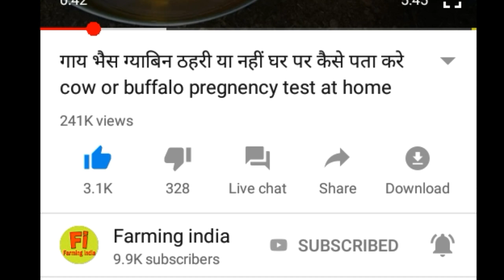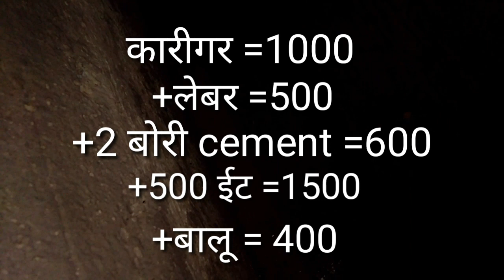Gay Bhains Ki Chara Charne Ki Khor Khurli Kaise Banaye,Dairy Farm Shed Design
Dairy farm me Gay Bhains Ki Chara Charne Ki Khor Khurli Kaise Banaye,pashuyo ki khurli kaise banaye,pashuyo ke chara charne ki naad kaise banaye

Dosto is video me aapko pashuyo ki naad ya khor khurli banane ki choti se choti jankari di gai hai